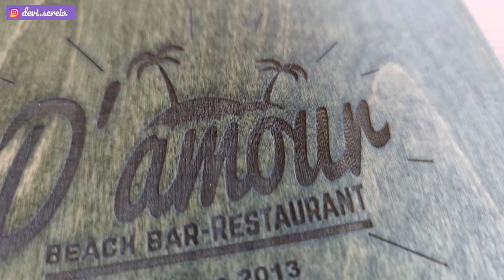Trip 500-ribuan ke SIDARI Corfu GREECE, Viewnya Bikin Nyesel!